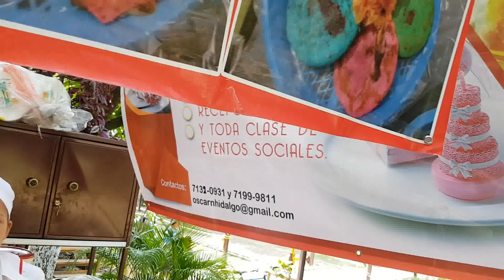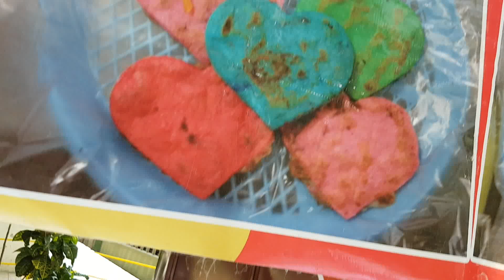PUPUSAS EXTREMAS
¿Pupusas "Arcoíris" o arcoiris de pupusas?  Elsy de Hidalgo muestra cómo ha llevado las pupusas a otro nivel.